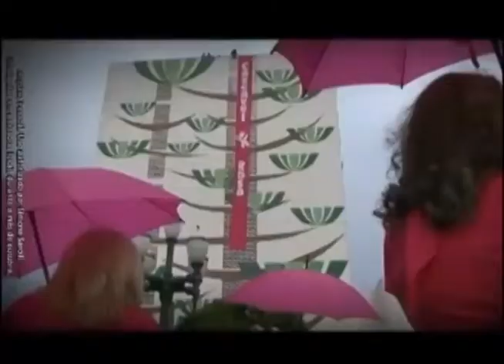Plural Especial CNN - 03